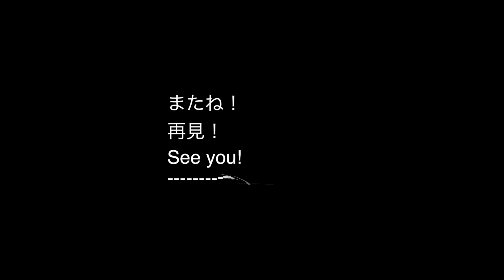パンダ おはようbaby上野動物園 Panda at Ueno Zoo, Tokyo Japan แพนด้าน้อยที่สวนสัตว์อุเอโนะโตเกียวญี่ปุ่น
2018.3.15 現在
9ヶ月と3日
2018.2.1よりパンダの公開が先着順になりました。